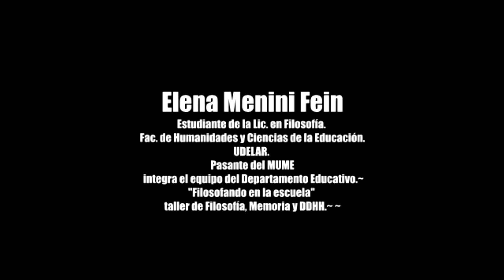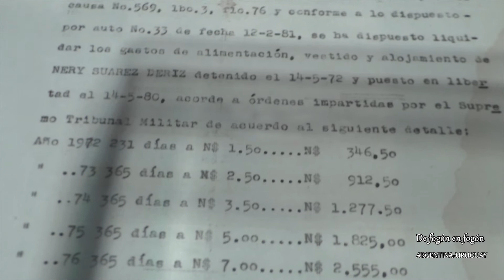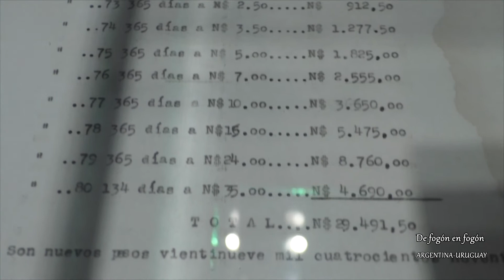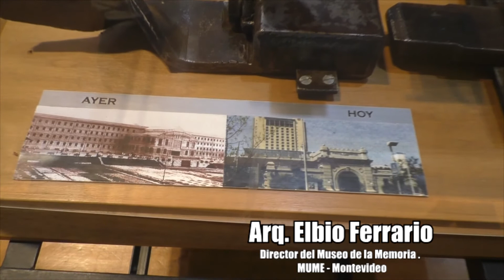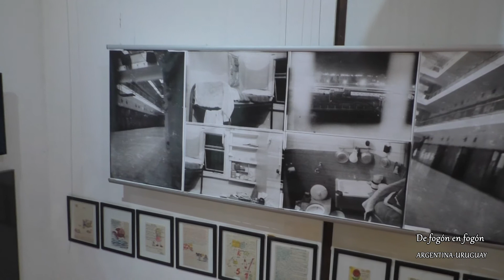Museo de la Memoria. Sección Cárceles. 5º cap. Con Lilian Alfaro,guiados por Elena Menini Fein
El Mume
El MUME es una institución de la Intendencia de Montevideo dedicada a la construcción de la memoria sobre el terrorismo de Estado y la lucha del pueblo uruguayo contra la dictadura, de modo de aportar conocimiento a las nuevas generaciones sobre la historia reciente de nuestro país y fortalecer los elementos constitutivos de la identidad nacional.

Misión:
Crear un espacio de la ciudad de Montevideo para la promoción de los Derechos Humanos y la Memoria de la lucha por la Libertad, la Democracia y la Justicia Social, entendiéndolos como conceptos culturales en permanente construcción.

Visión:
El MUME  responde a la necesidad de simbolizar la historia del golpe de Estado en el país, para que nunca más se vuelva a repetir. En tiempos de incertidumbre surge una gran certeza: que la memoria es un arma poderosa para la identidad de nuestros pueblos, y que orienta la lucha para construir una sociedad mejor, con justicia social, democracia, libertad y solidaridad. El MUME se concibe como una institución donde desarrollar múltiples actividades que promuevan el sentido crítico y la reflexión sobre la sociedad donde vivimos, en tanto que los genocidios y el terrorismo de Estado, son expresiones de nuestra civilización, y nos interpelan permanentemente acerca de la misma.

Creación:
El 17 de octubre de 2006 se crea el MUME, y el 10 de diciembre de 2007 se inaugura al público. En su fundación participaron organizaciones sociales y de derechos humanos, que constituyen la Asociación de Amigas y Amigos del MUME, la que colabora en la formulación de los planes y proyectos de la institución, así como en las actividades concretas.